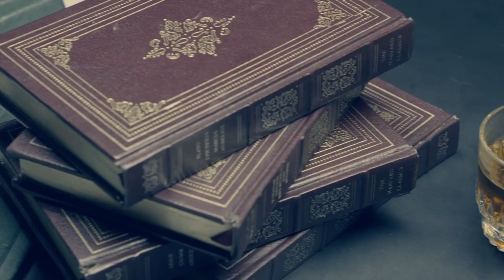JavaScript: SEO Mythbusting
In this third episode of SEO Mythbusting, Martin Splitt (WebMaster Trends Analyst, Google) and his guest Jamie Alberico (SEO Product Manager, Arrow Electronics) discuss the issues of JavaScript in the context of SEO, such as:
Where do misconceptions about SEO & JavaScript come from? (0:00)
Is JavaScript the devil :) ? (1:56)
Lazy loading in search (5:11)
Ajax, SEO, and crawl budget (5:36)
Googlebot & JavaScript (8:21)
Is pre-render always the best solution? (10:48)
What are the user benefits of implementing JavaScript SEO well? (12:38)
What should SEOs look for in a website solution stack? (13:33)
Recommended testing tools for JavaScript SEO (15:10)

Next week, look forward to the fourth episode - Web Performance: SEO Mythbusting.